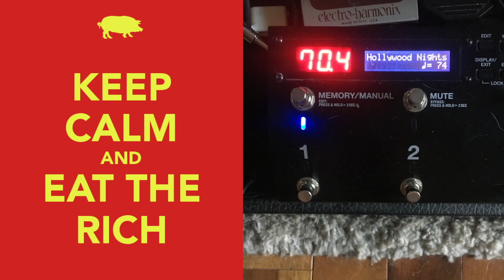"Hollywood Nights" - Bob Seger & The Silver Bullet Band - 2022-07-04 Random Soundcheck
Bob Seger, Punch Andrews, and a Midwestern boy.